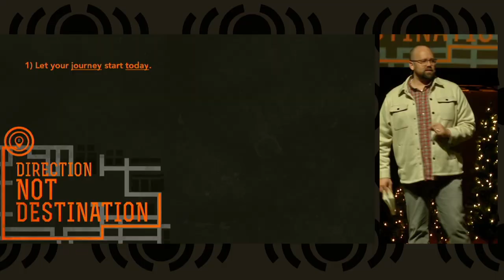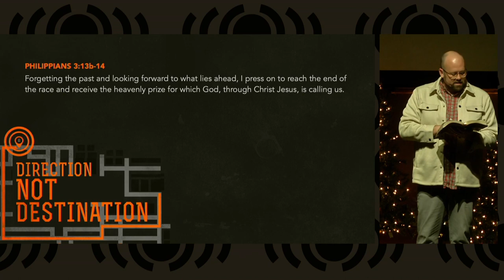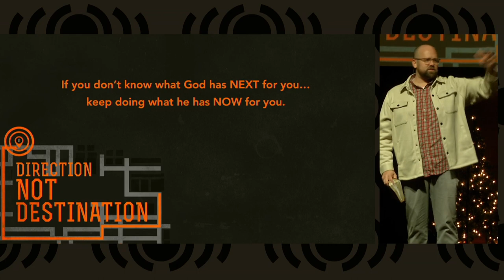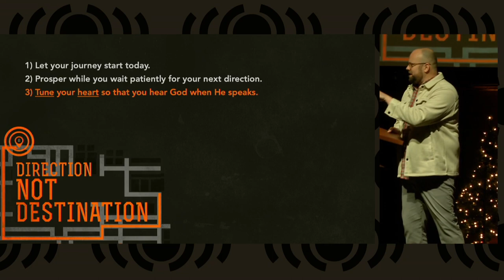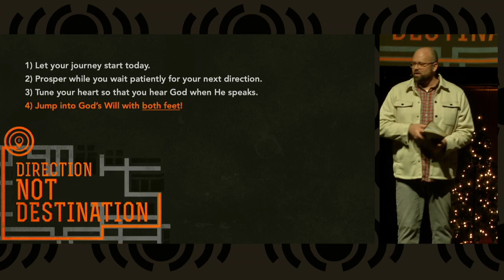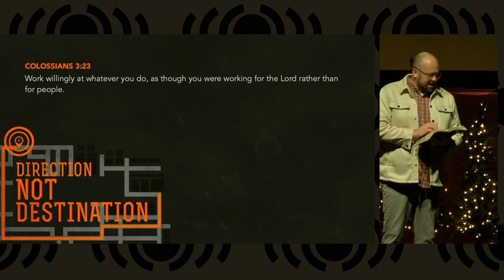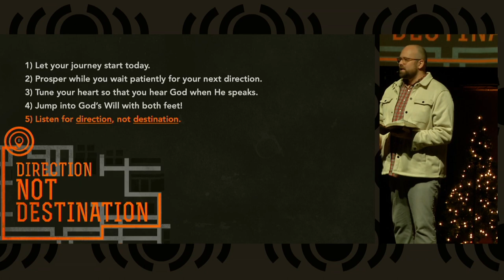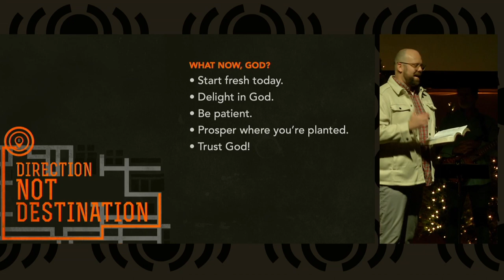Direction Not Destination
In this year's final sermon, Direction, Not Destination, Pastor Matt shows us that it is never too late to get our relationship with God back on track -- we just need to be willing to head in the direction He wants us to go, even if we don't know the whole plan.